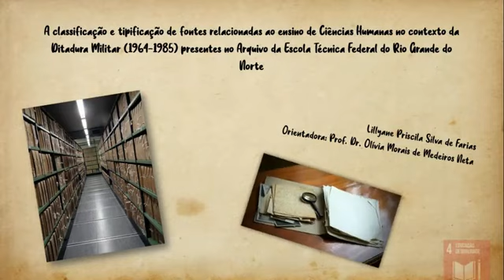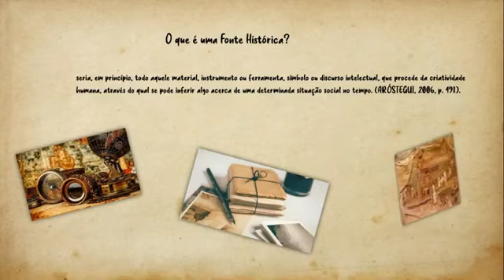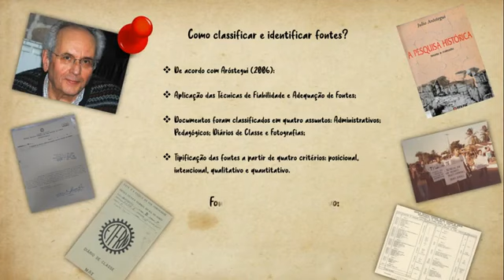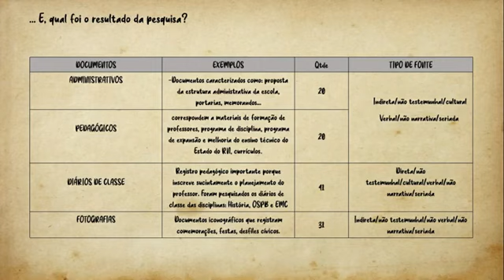Classificação/tipificação de fontes relacionadas ao ensino de Ciências Humanas no contexto -Ditadura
A classificação e tipificação de fontes relacionadas ao ensino de Ciências Humanas no contexto da Ditadura Militar (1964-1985) presentes no Arquivo da Escola Técnica Federal do Rio Grande do Norte

Resumo: Ao trabalhar com fontes oriundas de arquivos, o pesquisador se depara com desafios ao longo do desenvolvimento da sua pesquisa. À sua disposição pode existir uma grande quantidade de documentos que, a priori, sem ter definido os objetivos e as hipóteses que lhes serão úteis, ele não conseguirá selecionar e identificar quais as fontes mais adequadas para o seu trabalho; sem mencionar nos percalços que podem impossibilitar sua visita ao Arquivo com periodicidade. Este trabalho se propõe a demonstrar os procedimentos metodológicos que foram utilizados para selecionar, classificar e identificar tipos de fontes pesquisadas no Arquivo da antiga Escola Técnica Federal do Rio Grande do Norte (ETFRN) relacionados ao ensino das Ciências Humanas nessa instituição no contexto da Ditadura Militar (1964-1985), utilizando como referência teórica as técnicas e métodos propostos pelo historiador Julio Aróstegui. A metodologia foi demarcada por pesquisa bibliográfica, documental e visitas realizadas ao Arquivo no período de outubro de 2019 a janeiro de 2020. Os resultados obtidos apresentaram a seguinte classificação: documentos administrativos, documentos pedagógicos, diários de classe e fotografias. Outras pesquisas e categorizações podem ser realizadas com esse material, estimulando novas problematizações às fontes encontradas.